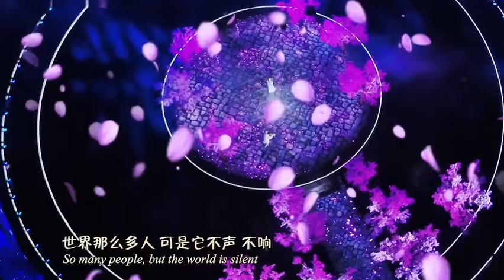张学友不愧是原唱杀手！再唱《天龙八部》主题曲，好听到超越原唱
张学友不愧是原唱杀手！唱《天龙八部》主题曲，好听到超越原唱